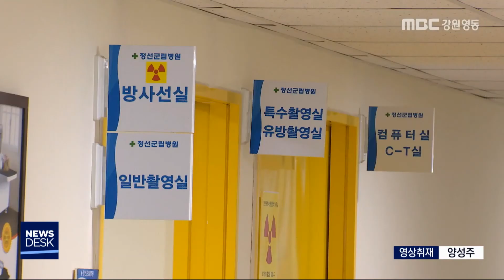[뉴스리포트]정선군립병원 직영, 응급 체계 강화20200409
정선군립병원이 의료인력을 확충해
응급실을 24시간 운영하기 시작했습니다.

올해 말엔 신관 건축공사도 시작되는 등
지역 실정에 맞는 의료서비스를 제공하는 데
더욱 힘을 쏟기로 했습니다.